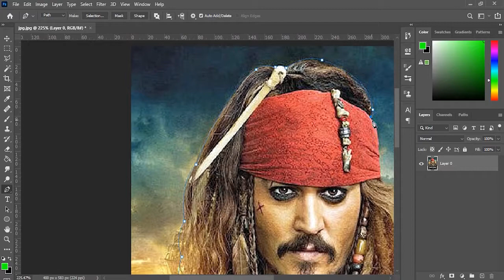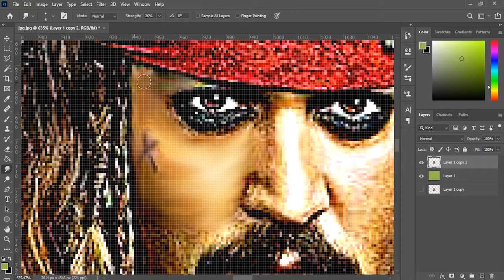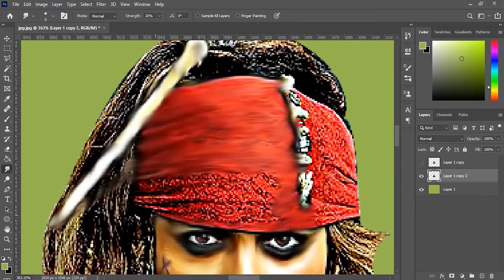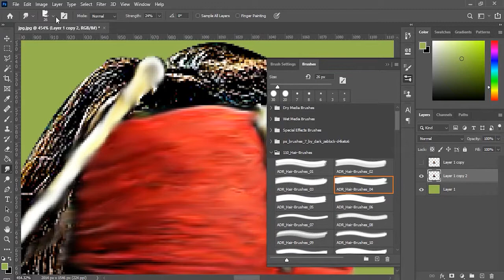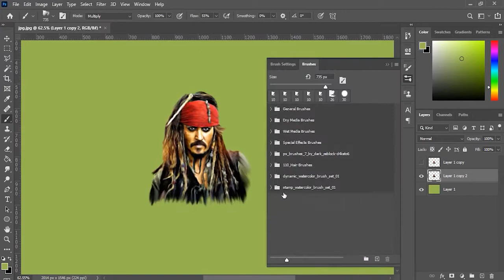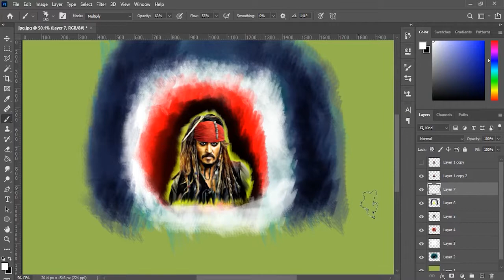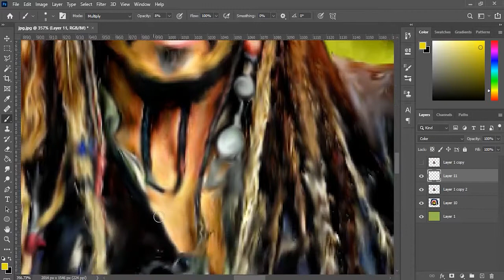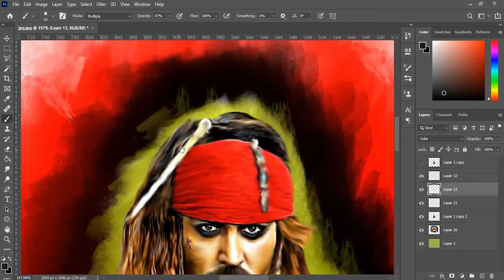artists' digital paintings || Johnny Depp oil painting || Photo Jax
artists' digital paintings || Johnny Depp oil painting

Hi
I am Jax
Like this video and comment for me.

Photo by: Pirates of the Caribbean